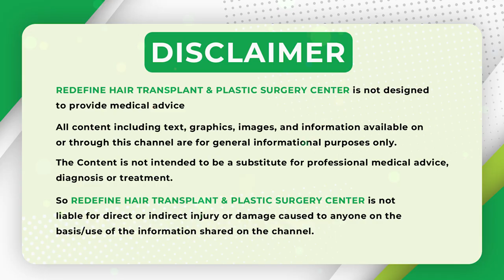Tummy Tuck Surgery in Telugu | Tummy Tuck After Pregnancy | Hanging Skin After Weight Loss |ReDefine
Tummy Tuck Surgery in Telugu || Tummy Tuck After Pregnancy || Hanging Skin After Weight Loss || How to Get Rid of Hanging Skin After Weight Loss || How to Prevent Loose Skin After Pregnancy || ReDefine Channel

Please Consult Board Certified Plastic Surgeon For These Kind of procedures.

For Appointments at Redefine With Dr Hari Kiran Chekuri Our Celebrity Surgeon,

Tummy Tuck After Pregnancy

Why:

1. Loose skin
2. Stretched muscles
3. C-section scar revision
4. Improved core strength

Types:

1. Full Tummy Tuck
2. Mini Tummy Tuck
3. Extended Tummy Tuck
4. Mommy Makeover

Procedure:

1. General anesthesia
2. Horizontal incision
3. Muscle tightening
4. Skin excision

Recovery:

1. 2-4 weeks rest
2. Compression garments
3. Pain management

When:

1. 6-12 months post-pregnancy
2. Stable weight
3. Completed family planning

Address:
Kothapet:
3rd Floor, Axis Bank Building, Beside OMNI Hospital,

Gachibowli:
3rd Floor, Millennium Square, Above Ratnadeep Supermarket,

Kukatpally:
1st Floor, Kapil Complex, 21/A, Vasanth Nagar Road, KPHP Phase 6, Kukatpally, Hyderabad, Telangana 500072